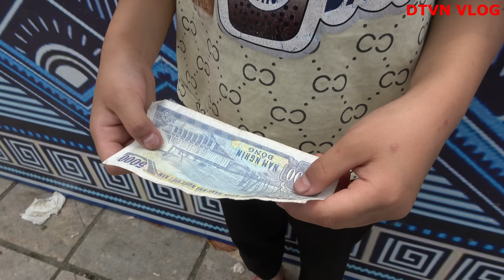DTVN Vlog : (Tập 192 )Bài học nhớ đời cho kẻ giám bắt nạt trẻ trâu( 2 ANH EM MỒ CÔI )